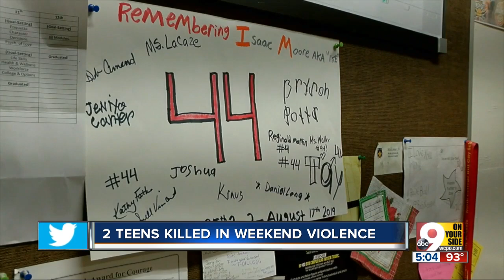Saturday shootings in Hamilton County leave 3 people dead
In fewer than 12 hours, three people, including two teenagers, were shot and killed in three separate scenes across Hamilton County, making Saturday the deadliest day in the county in 2019, so far.